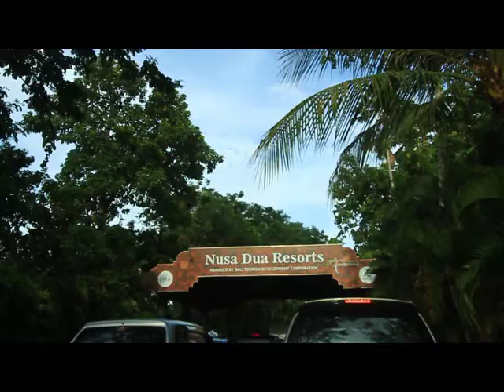LIBURAN SERU BARENG GOOGLE DI BALI..! | VLOG 009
Halo temen'' selamat datang di channel saya, vlog kali ini menceritakan pengalaman saya tentang liburan seru-seruan bersama Google, nah kenapa seru,,,, emang acaranya keren banget dan juga ditambah kami sempet miskom yang akhirnya salah lokasi dan untungnya kamipun berhasil datang dan ikut pada acara tersebut, nah yuk langsung saja gimana keseruannya check this out...! selamat menonton terimakasih :)

* Music 'Quick Musical Doodles & Sex' by Two Feet'